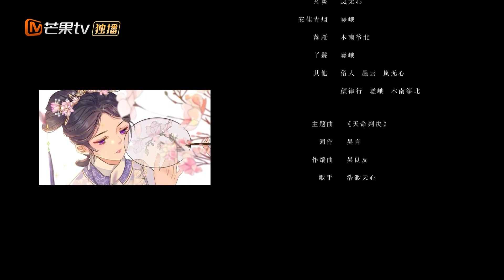宿主，你好甜 第66~67集 带你看花